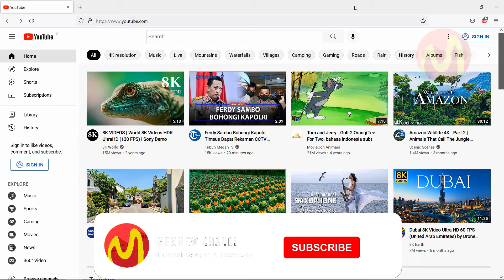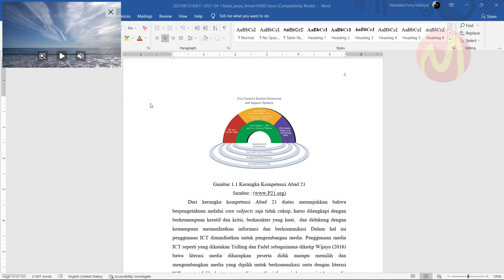Cara Menggunakan Picture in Picture di Mozilla Firefox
fitur pcture in picture ini memang sudah tersedia di Mozilla firefox tanpa harus menginstal add ons lagi seperti ketika menggunakan Google Chrome anda memang harus menginstal add on pic in pic.

Nah untuk Mozilla Firefox ini kita sudah bisa langsung menggunakanya, untuk anda yang belom tahu cara menggunakanya disini anda bisa simak video tutorial cara menggunakan picture in picture di Mozilla Firefox ini.

Untuk Google Chrome disini anda bisa simak caranya di video ini: Cara Menggunakan Picture in Picture di Mozilla Firefox

Daftar isi:
00:00 Intro
00:07 Pendahuluan
00:38 Tutorial Dimulai